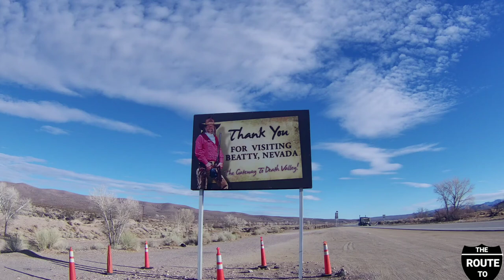Beatty nevada to Death Valley California Drive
The entrance to death valley from the East From Beatty nevada past the ghost town of Rhyolite highway 374 crosses in california at daylight pass.

The entrance/Land East of Death valley in Nevada is just as empty as the national park, crossed by several other long valleys boarded by by barren rugged mountains. one road passes through this area Is route 95 from Las Vegas to Tonopah

Beatty at an elevation of 3,300 feet is little higher than most of the Land either side along US-95 and it's enclosed by Rocky hills

Highway 374 crosses the brow of the hill at the edge of town and it's then straight for 9 miles across the amargosa desert into california.
One side road branches west and it's Titus canyon Drive which offers and alternative off-road unpaved road into death valley.